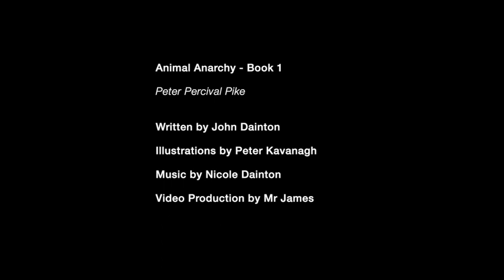ANIMAL ANARCHY PETER PERCIVAL PIKE 3 DEC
John Dainton reads his story poem, Peter Percival Pike, from his new Book, Animal Anarchy